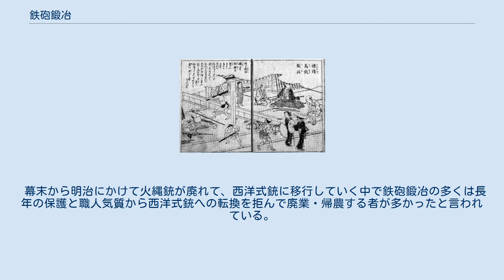鉄砲鍛冶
堺の鉄砲鍛冶 鉄砲鍛冶（てっぽうかじ）とは、鉄砲の生産に従事した鍛冶職人のこと。
 鉄砲伝来後に、日本で最初の鉄砲鍛冶で呼ぶべき人物は、天文12年（1543年）に種子島において鉄砲の生産に成功した八板清定（金兵衛）らであったとされている。
螺子の技術など当時の日本では知られていなかった技術が用いられていたため、八板らは苦心をして鉄砲を製作したことが知られているが、要領が明らかになると比較的単純な技術をもって製作が可能であったことから各地に生産が広まった。
 種子島以外では和泉国の堺・紀伊国の根来・近江国の国友及び日野などが代表的な産地であったが、他にも刀剣や農具の生産で知られていた備前国の長船や城下町である鹿児島・仙台も知られた。
ただし、多くの鉄砲鍛冶は刀剣や農具、錠前などの生産などを兼ねている事が多かった。
 そんな中で堺と国友の鉄砲鍛冶は早くから徳川氏に協力してきた功績によって、大坂の陣後に江戸幕府から毎年一定数の鉄砲の納入を義務付けられて幕府の御用を務めることとなった。
その権威を背景に堺と国友では年寄を中心とした組合組織が作られ、平鍛冶や台師・金具師を統制する体制が整えられた。
だが、幕府御用を盾とした年寄と平鍛冶ら職人や周辺の一般住民らの対立が続き、次第に衰退していった。
 幕末から明治にかけて火縄銃が廃れて、西洋式銃に移行していく中で鉄砲鍛冶の多くは長年の保護と職人気質から西洋式銃への転換を拒んで廃業・帰農する者が多かったと言われている。